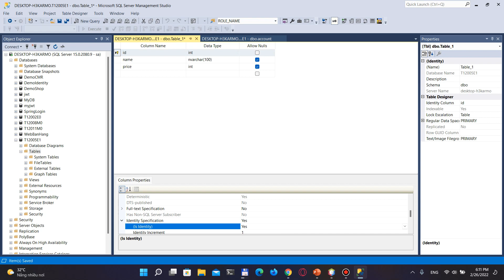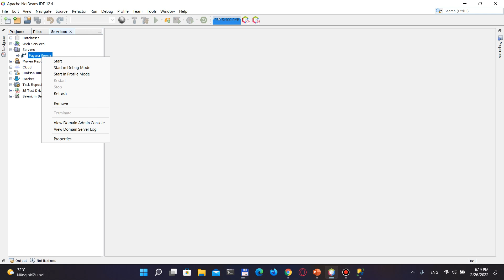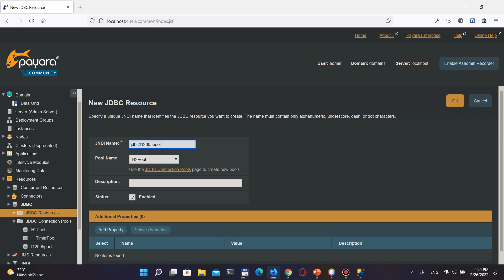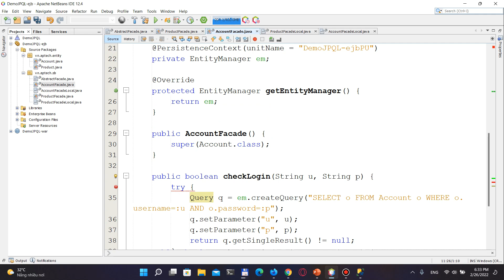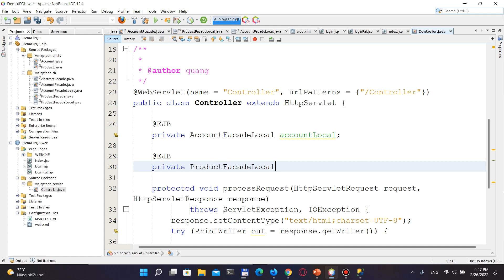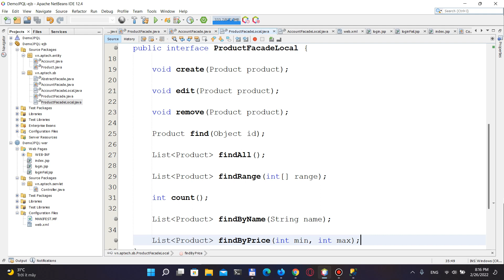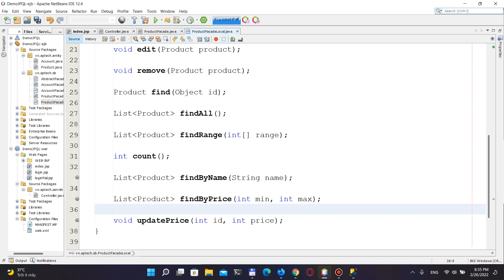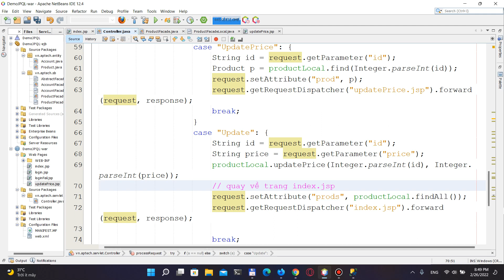Demo Login Product